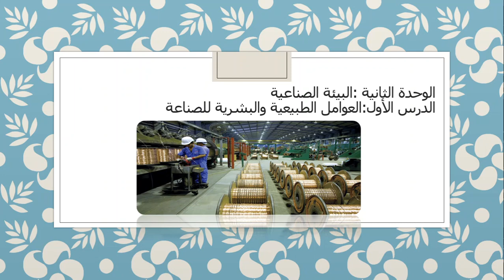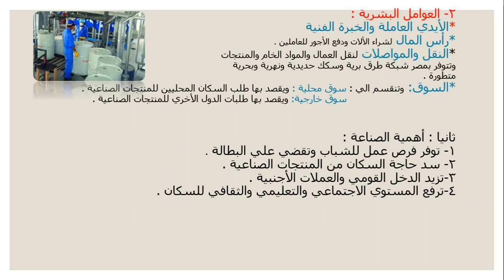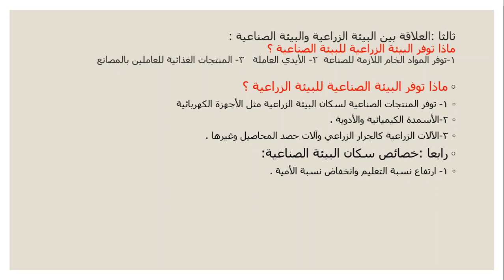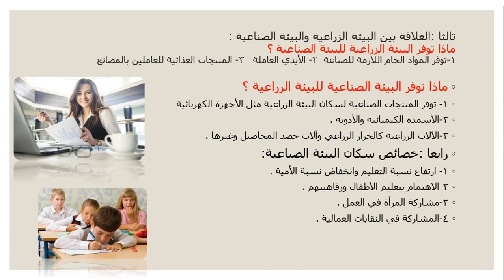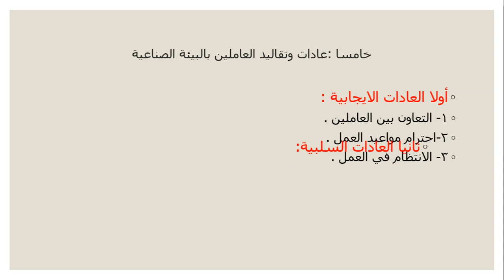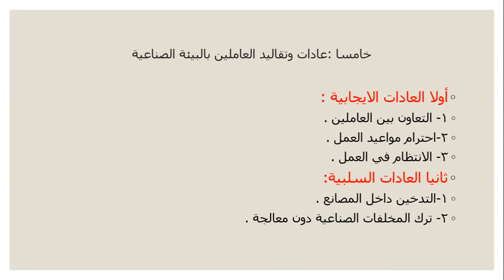دراسات الصف السادس الابتدائي العوامل الطبيعية والبشرية لقيام الصناعة